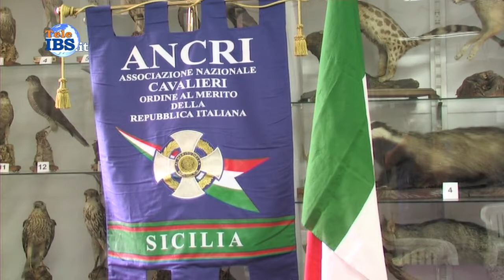ANCRI-Costituita la terza sede Regionale a Mazara del Vallo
Nella giornata del 17 giugno c.a nasce in Mazara del Vallo l'ANCRI (Associazione Nazionale Cavalieri della Repubblica Italiana) sede territoriale con 21 soci effettivi e con la presenzadel Consigliere Nazionale Cav. Uff. Carmelo Bartolo Crisafulli, del Delegato regionale Cav. Giuseppe Buzzetta e del Presidente della Sezione di Palermo Cav. Matteo Neri. Ciò per i soci e, per tutta la cittadinanza di Mazara del Vallo è da considerarsi orgoglio personale e un maggior lustro alla città oltre che essere la terza Sezione ANCRI in Sicilia costituita dopo Palermo e Catania. Alla Assemblea svoltasi presso l'Unione Sportiva Cacciatori si sono elette le seguenti cariche:
Presidente onorario Gran Ufficiale Professor Giuseppe Giacalone;
Presidente: Cav. Renato Giovannelli,
Vice Presidente Consigliere: Cav. Baldassare Corona,
Consigliere Segretario-Cassiere: Cav. Vincenzo Ventura;
Consigliere: Cavaliere Ufficiale Federica Cudia;
Consigliere: Cav. Ignazio Rondi.
L'obiettivo della Associazione è quello di favorire l'incontro e la conoscenza tra persone accomunate dagli stessi valori allo scopo di dare concretezza agli ideali e ai principi cui i Cavalieri si ispirano, e di offrire, attraverso l'impegno nel sociale, una reale e tangibile continuità delle motivazioni, che a suo tempo hanno dato origine alla concessione della onorificenza, oltre a tutelare il rispetto delle istituzioni e tramandare la sua alta funzione morale. L'Ordine al merito della Repubblica è stato istituito con la legge 3 marzo 1951 n°187 (G.U n°73 del 30 marzo 1951), il primo fra gli ordini nazionali destinato a ricompensare benemerenze acquisite verso la nazione, nel campo delle lettere, delle arti, dell'economia e nel disimpegno di pubbliche cariche di attività svolte ai fini sociali, filantropici ed umanitarie, nonché per lunghi e segnalati servizi nella carriere civili e militari. Ad oggi sono state istituite 11 Delegazioni Esteri i cui delegati sono stati regolarmente accreditati presso le rispettive rappresentanze tra cui l'Albania, Argentina, Francia, Germania, Libano, Svizzera Olanda, Portogallo, Spagna, Usa, ove è rappresentata da propri delegati già nominati dal Consiglio Direttivo Nazionale.
Il Cav. Ignazio Rondi ha dichiarato:
"Orgoglioso di aver contribuito a fondare la sezione ANCRI di Mazara e difarne parte come Consigliere. Metterò in campo tutta la mia esperienza professionale acquisita negli oltre 35 anni di servizio alle dipendenze dello Stato, nonché quella acquisita nel sociale, nel volontariato. Attualmente
opero in altre 5 associazioni.
Mi ispiro agli ideali fondativi di questa Associazione che favorisce l'incontro e la conoscenza tra persone accomunate dagli stessi valori, delle istituzioni, e alla sua alta funzione morale, che offre, attraverso l'impegno nel sociale.